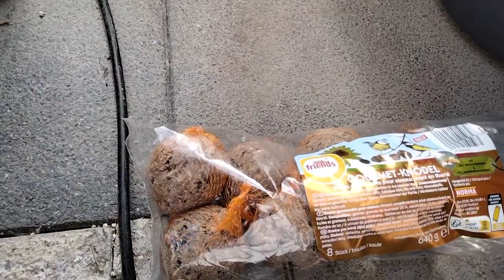Без полива пол года.Мои эпифиллумы..